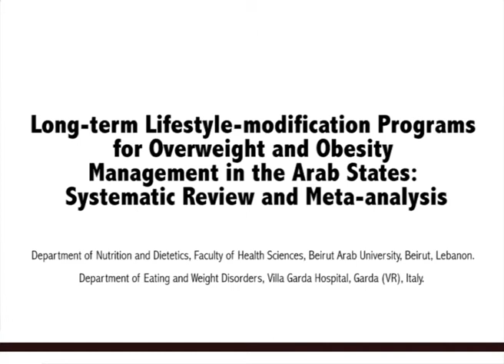Long-term Lifestyle-modification Programs For Overweight And Obesity Management In The Arab States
A podcast by Dr. El Ghoch on "Long-term Lifestyle-modification Programs For Overweight And Obesity Management In The Arab States: Systematic Review And Meta-analysis Published in Current Diabetes Reviews."

Abstract:
Background: Obesity is a growing health problem worldwide. It is associated with serious medical and psychosocial comorbidities that increase the risk of mortality. However, strong evidence confirms lifestyle-modification programs as the cornerstone treatment for excess weight and obesity. The aim of this systematic review was to assess the effectiveness of the lifestyle-modification programs for weight management delivered in Arabic-speaking countries.
Methods: The PubMed database was searched, and studies conducted in humans were identified and screened as per the Preferred Reporting Items for Systematic Review and Meta-Analyses (PRISMA) guidelines. Data were collated using meta-analysis and a narrative approach.
Results: Of the 1057 articles retrieved, six studies, conducted in four Arab countries, comprising a total of 444 adolescent and adult participants of both genders with overweight and obesity, met the inclusion criteria and were reviewed. Most studies that assessed weight loss at 6-month follow-up showed no significant reduction in body weight. Meta-analysis confirmed that the lifestyle-modification programs delivered were no more effective than other treatments. Only one article reported significant weight-loss maintenance after 12 months of follow-up. However this was a prospective non-controlled study in which the weight loss maintained (=4%) did not conform to the standard for clinical significance (is less than 10%).
Conclusion: Lifestyle-modification programs for weight management delivered in Arabic-speaking countries seem lacking in effectiveness due to methodological weaknesses in program adaptation, a lack of expert clinical supervision before and during implementation, and the presence of barriers to lifestyle modification, especially for women. Future studies should bear these features in mind.